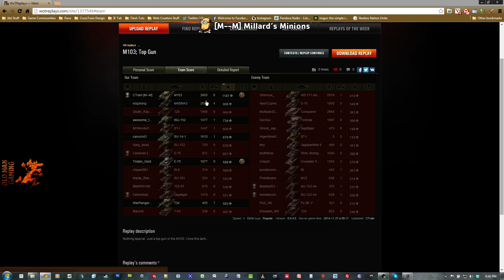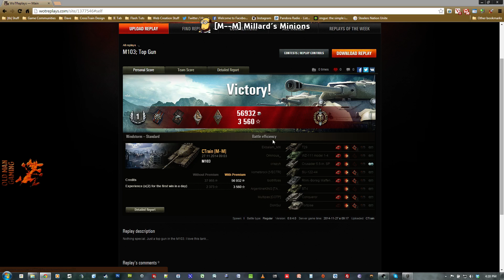World of Tanks; M103, Top Gun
Just a top gun battle in my tier 9 American heavy tank -- the M103.